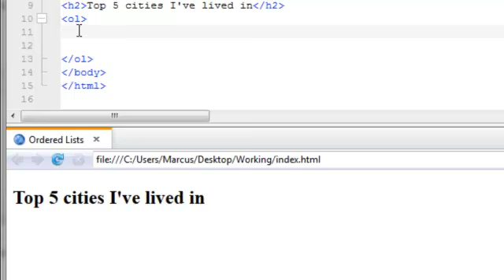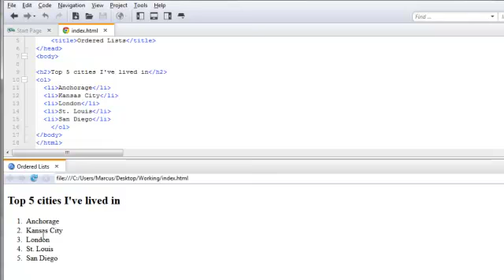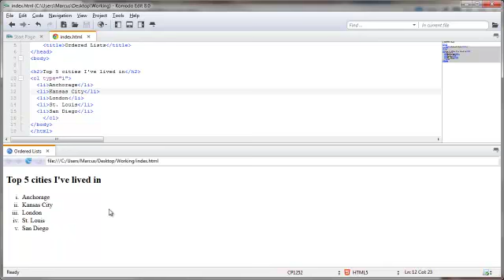HTML Ordered Lists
There are two different ordered lists:
An ordered list can be numerical or alphabetical.